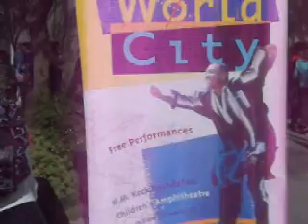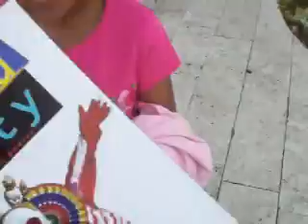WORLD CITY AT THE MUSIC CENTER - Los Angeles 2010 pt.3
**Andes Manta** at the Music Center in Los Angeles pt.3
 Ecuador - Vibrant traditional music